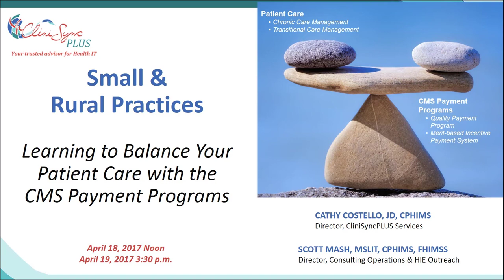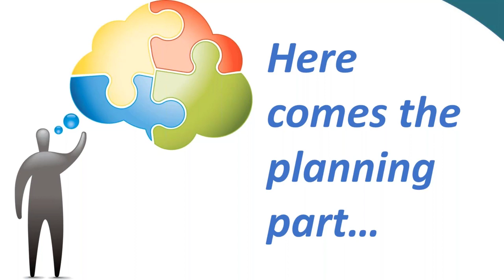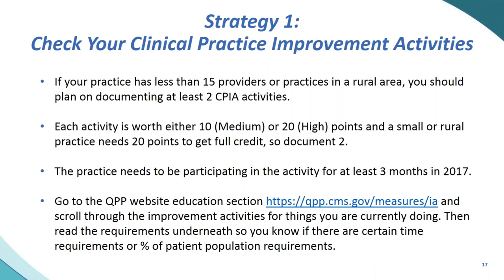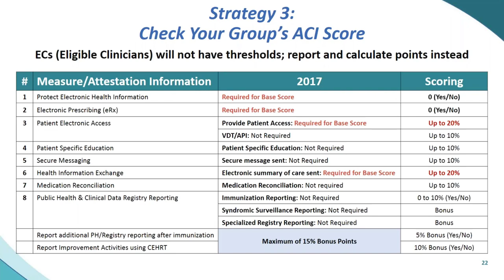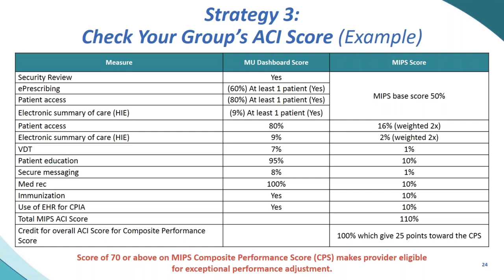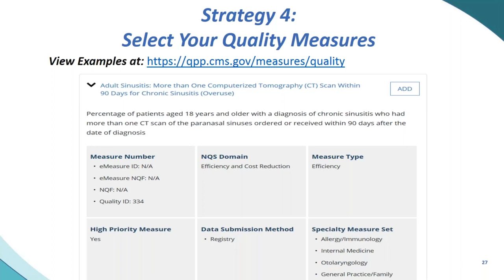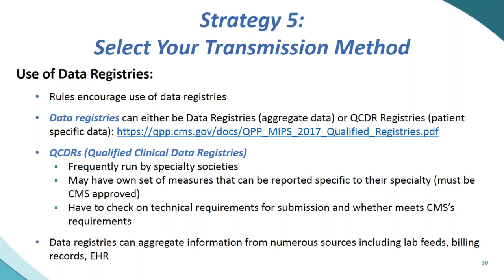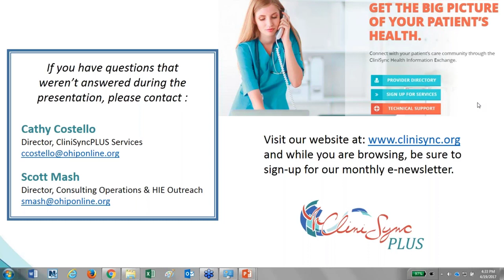Small Rural Practices Learning to Balance Your Patient Care with the CMS Payment Programs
Recording of the webinar Small Rural Practices Learning to Balance Your Patient Care with the CMS Payment Programs
Presented by Cathy Costello and Scott Mash